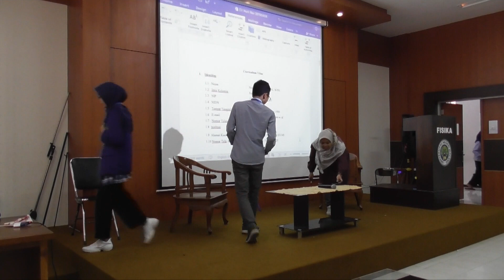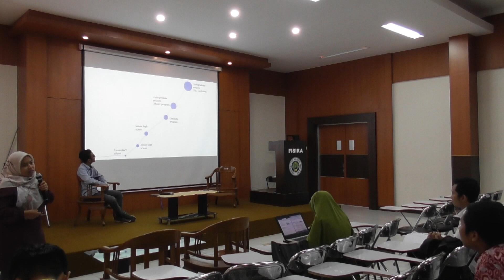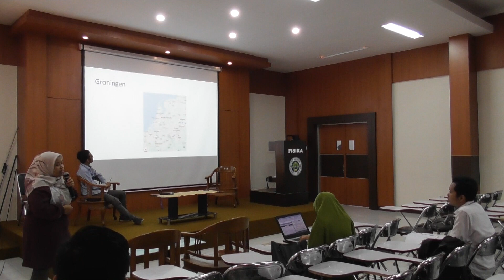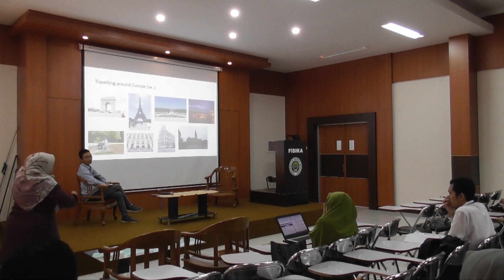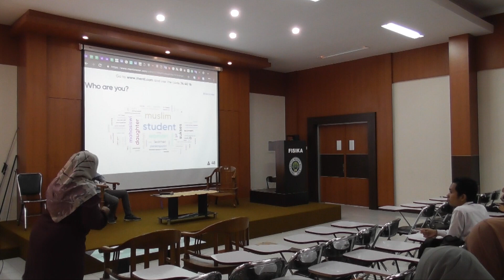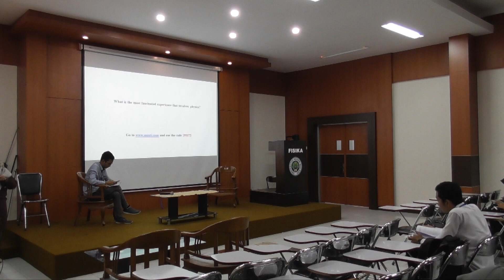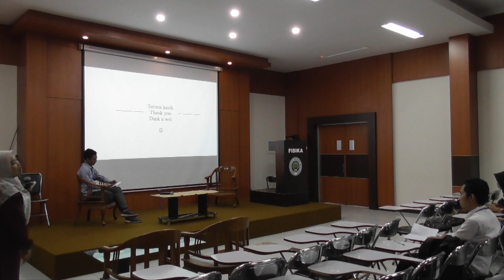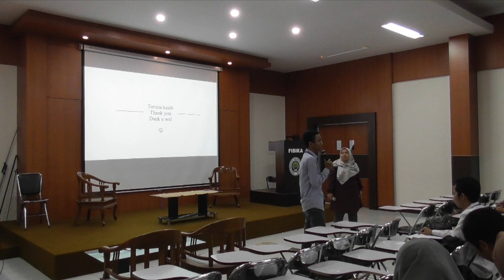Stories Shape Identity, By Bu Nuril Munfaridah, M Pd